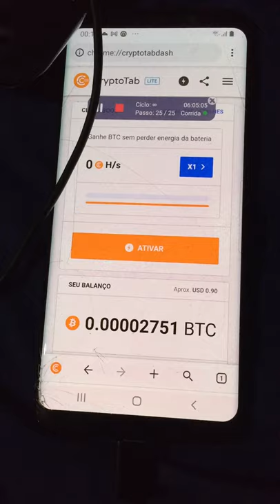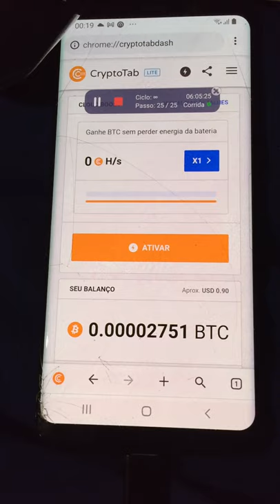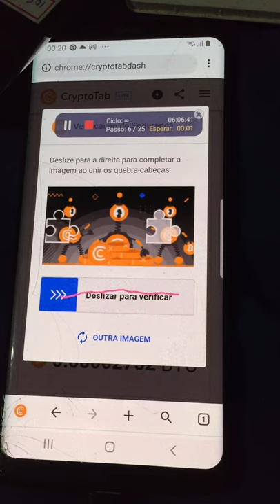Autoclick Burlando Captcha do Cryptotab depois de 6h !! (testando em 24h corrida)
Faça uma doação via PIX , de verdade qualquer valor ajuda muito

Canais Parceiros !!